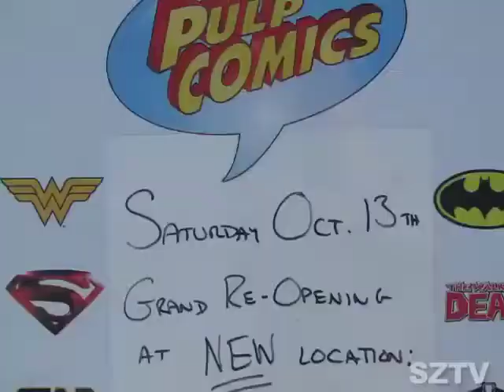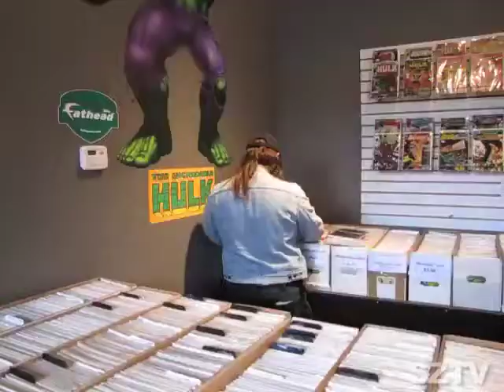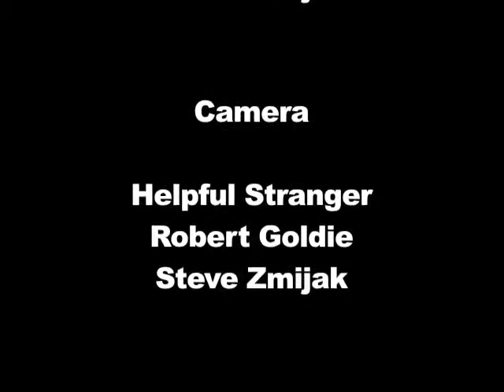Pulp comics Re-Openning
Pulp Comics in Niagara Falls held its grand Re-openning on Oct 13, 2012  Dr Stevil interviewed the Mayor of Niagara fall, a presentation and a music video montage  of the event through EVIL eyes.